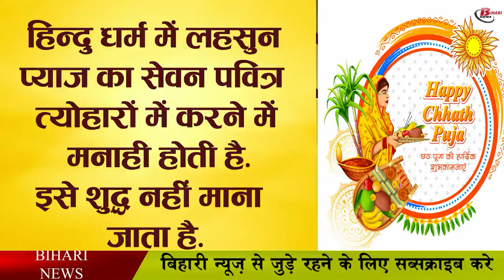छठ की तैयारियों में भूल से भी न करें ये गलतियां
Chhath festival, the great festival of people's faith, is completely associated with nature worship, basically its meaning is to thank nature which has given this life to all of us. Lord Surya and Chhathi Maiya are especially worshiped on this day, the Sun who gives energy to the whole world and Chhathi Maiya whose blessings are especially on the children. Therefore, there is a tradition of celebrating the Sun God and Chhath Mata with holiness on this day. During Chhath, Parvaitin should take care of the smallest mistakes and avoid them. Not only the parvaitin, the other members of the house also have to take care of the rules and purity of worship.